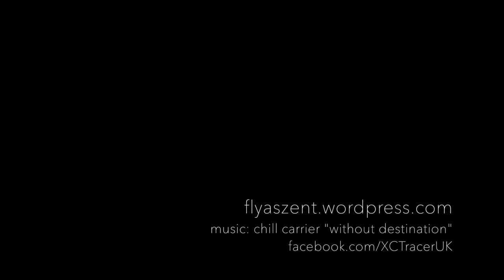The Last Hurrah?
Sunday 9th October 2016 - with a good forecast Ubley looked like the place to go, but would it actually deliver?